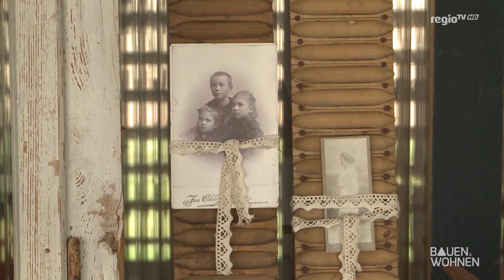Vintage-Look: So gelingt der Stil auch in Ihrer Wohnung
Ein populärer Einrichtungsstil ist aktuell Vintage. Im Vintage-Stil werden alte Möbel und Accessoires mit modernen Elementen kombiniert. Dekorateurin Carola Blümig hat ihr Haus im Vintage-Look eingerichtet – und verrät, worauf man achten muss, damit aus Alt nicht Altrüsch wird.